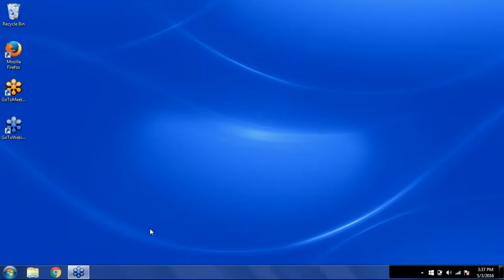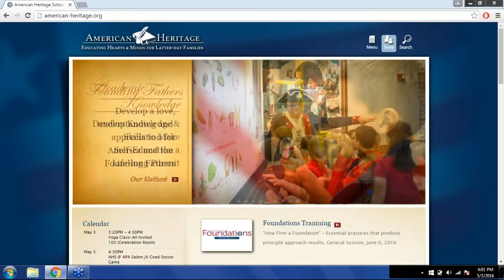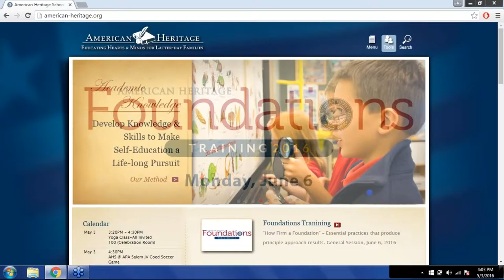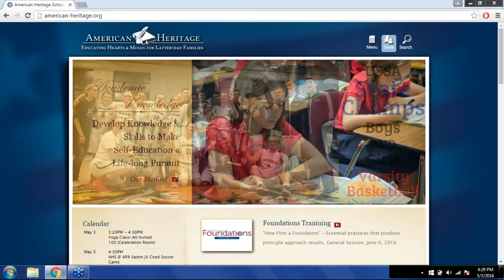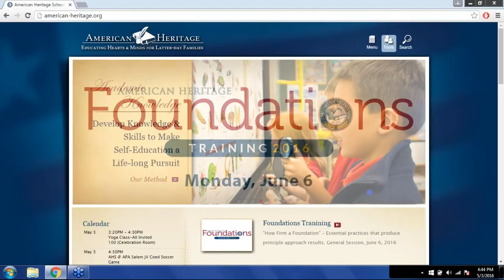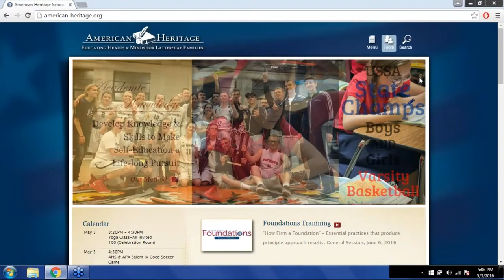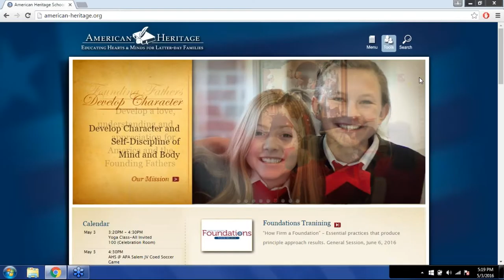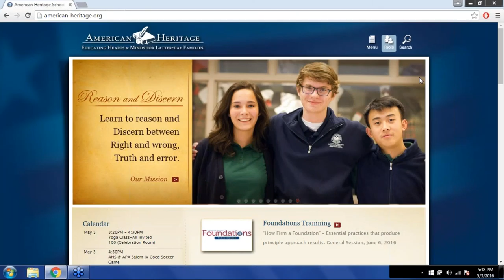8.1 Exploring Historiography